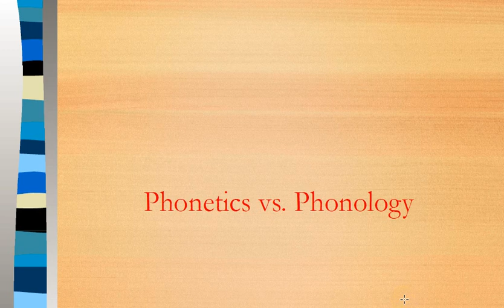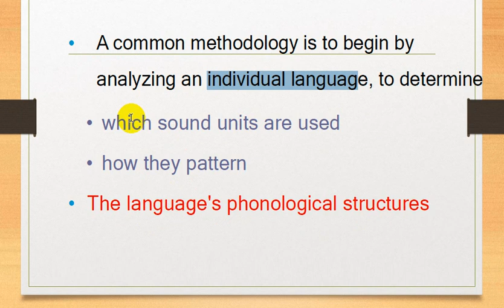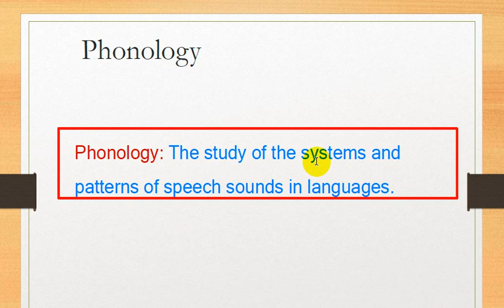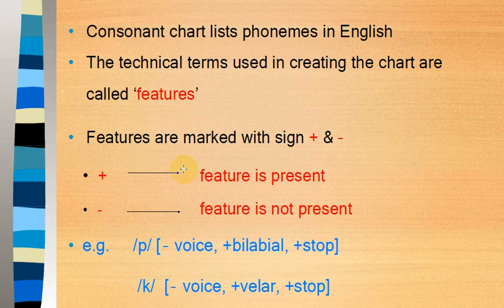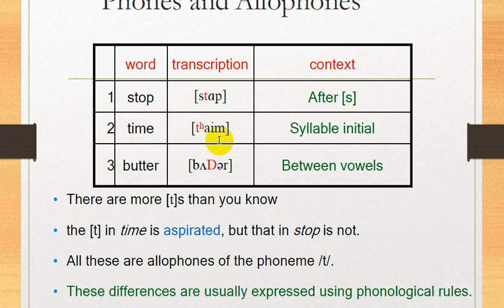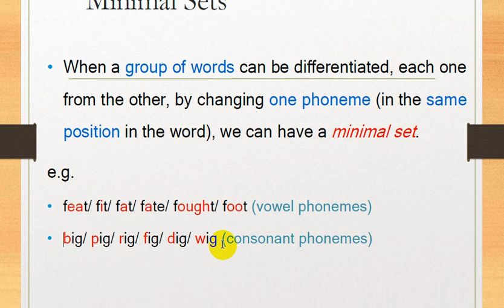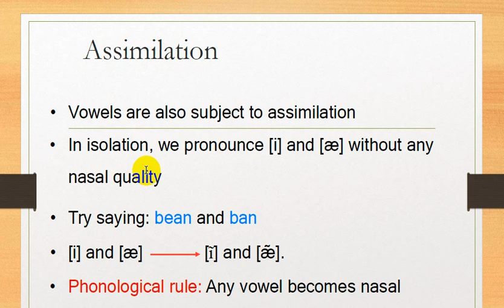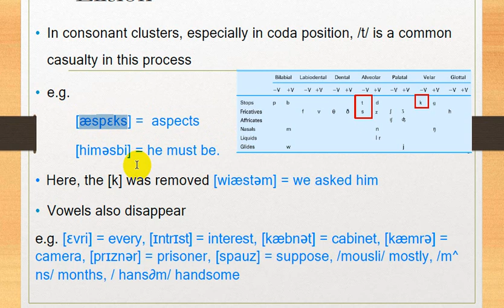شرح علم اللغة | chapter 3| The sounds of language